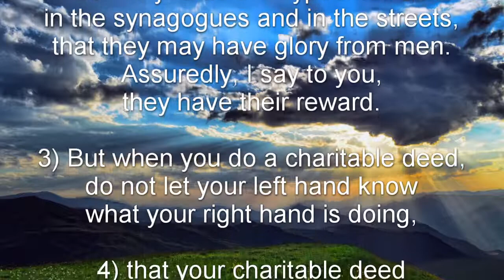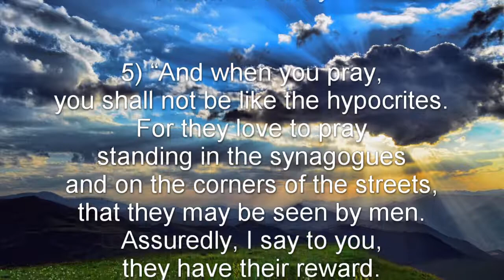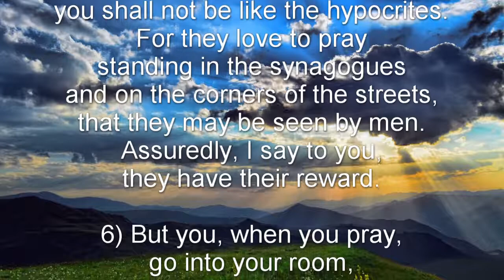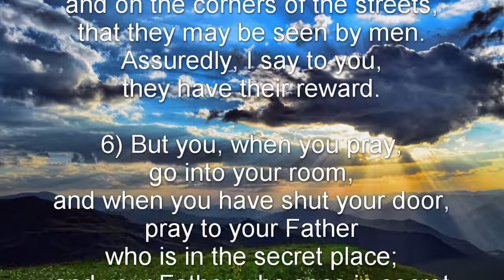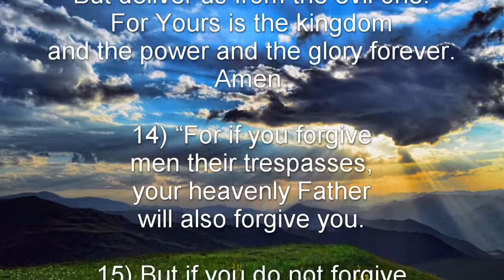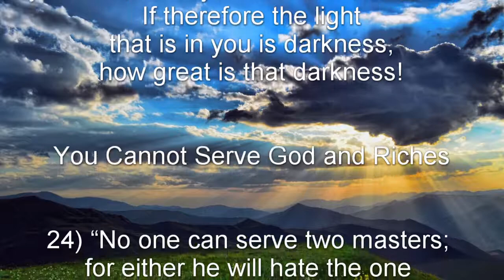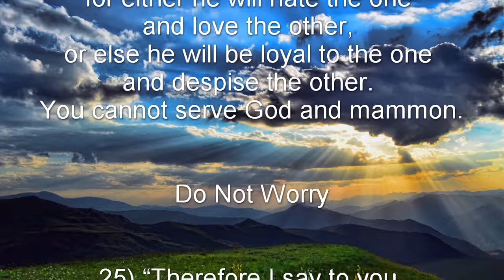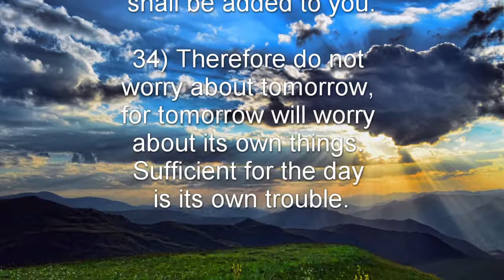Matthew 6 (NKJV) - Sermon on the Mount Pt. 2 (The Lords Prayer, Do not worry...)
5

Matthew 6:1-4 - Do Good to Please God
Matthew 6:5-14 - The Model Prayer
Matthew 6:16-18 - Fasting to Be Seen Only by God
Matthew 6:19-21 - Lay Up Treasures in Heaven
Matthew 6:22-23 - The Lamp of the Body
Matthew 6:24 - You Cannot Serve God and Riches
Matthew 6:25-34 - Do Not Worry